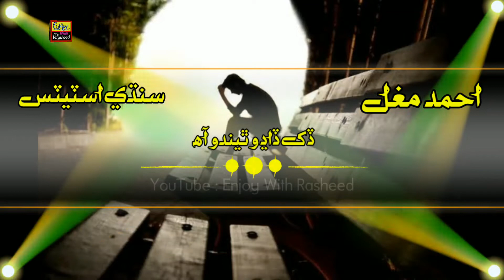Ahmed mughal very sad whatsapp status